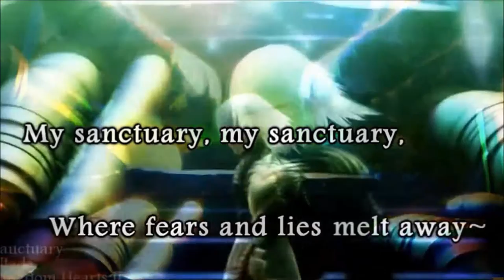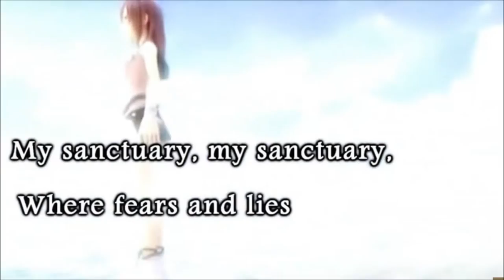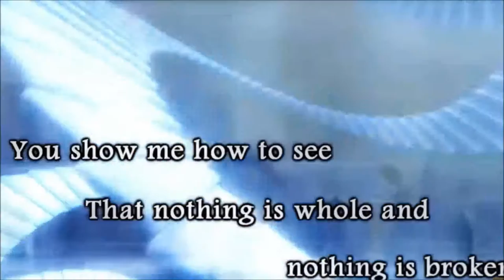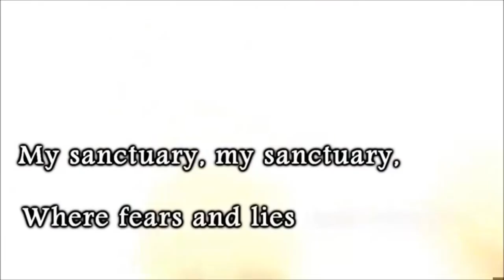Kingdom hearts 2 opening -Passion cover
This song was truely a wonderful way to open kh2,the song is so good I learned it in japanease.